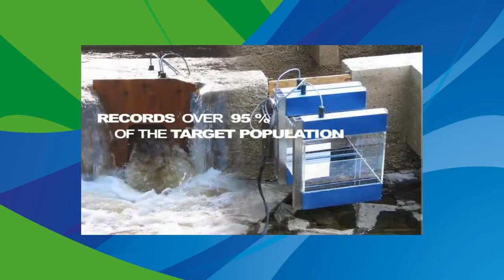Profish Technology - Fish Telemetry Experts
We have the know-how and the necessary technologies to carry out various fish ecology studies: Whether radio telemetry, acoustic telemetry, RFID telemetry, fish counting systems, acoustic imaging, SONAR, nets, drones, ... all these technologies our experienced scientists can quickly deploy across Europe.